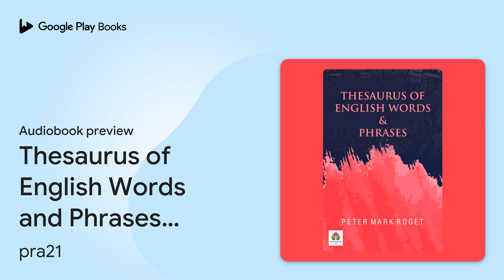Thesaurus of English Words and Phrases Done:… by pra21 · Audiobook preview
Thesaurus of English Words and Phrases Done: Thesaurus of English Words and Phrases Done – Audiobook
Authored by pra21
Narrated by Mary

0:00 Intro
0:03 Book
0:16 CLASS—I WORDS EXPRESSING ABSTRACT RELATIONS
0:21 SECTION—I. EXISTENCE
12:33 SECTION—II. RELATION
30:09 Outro

BOOK DESCRIPTION

Thesaurus of English Words and Phrases by Peter Mark Roget: Step into the realm of language and vocabulary with Peter Mark Roget's "Thesaurus of English Words and Phrases." This reference work offers a comprehensive collection of synonyms and related words, providing writers and language enthusiasts with a valuable resource for enhancing their communication skills.

Why This Book? "Thesaurus of English Words and Phrases" serves as a practical tool for writers, communicators, and language learners, offering a wealth of synonyms and linguistic nuances to enrich their expression. Peter Mark Roget's meticulous compilation and organization of words make this thesaurus an indispensable companion for those seeking to enhance their language proficiency.

AUDIOBOOK DETAILS

Language: English
Publisher: Prabhat Prakashan
Published on: October 1, 2023
Duration: 30 hr, 8 min
Genres: Reference / Word Lists